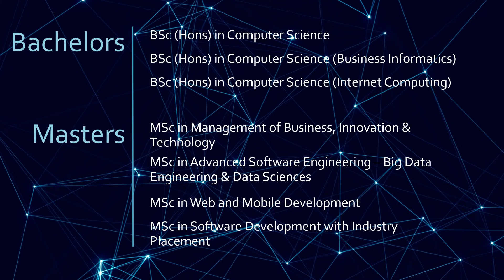1st Tech College in Greece I Bring the knowledge of tomorrow today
Meet your future in Software Engineering and explore the most dynamic career path!